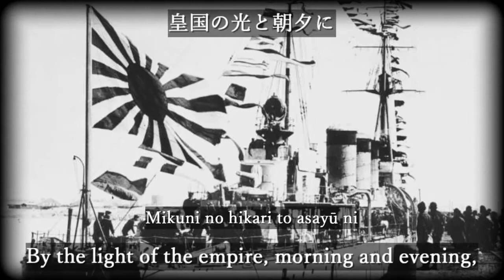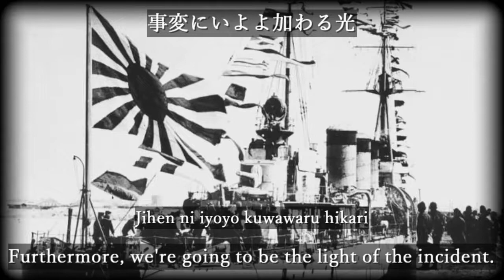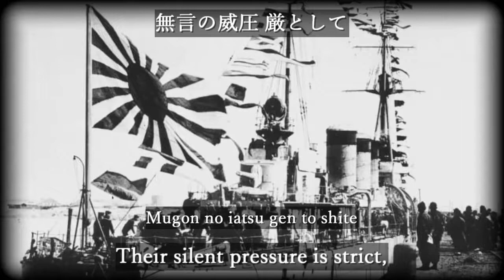Gunkanki no uta [With Eng and Romaji sub]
軍艦旗の歌 / Gunkanki no uta / Song of the naval ensign

Singer: Hisao Ito, Columbia Chorus
Performer: Columbia Orchestra

This song is a naval song written in 1938, with lyrics by Nobutsuna Sasaki and music by Tokichi Setoguchi.

[About translation]
*The incident
It refers to the Second Sino-Japanese War. In the early days of the war, it was called "Shina jihen" (the Chinese Incident) in Japan.
*The sixteen lights
It refers to the 16 lines extending from the middle circle of the Rising Sun Flag.

Number three of the lyrics talks about the Battle of Tsushima in the Russo-Japanese War.

[Rōmaji]
Kyokujitsu kōki kakuyaku to
Shikai o terasu gunkanki
Miyo waga nippon teikoku no
Chikara no shirushi mifune no shirushi

Mikuni no hikari to asayū ni
Kashikomi aogu gunkanki
Waga kokuryoku no hatten no
Senku to susumu toutoki shimei

Sen'un ten ni minagirite
Shōtō takaku hiramekeba
Zengun ryokusen funtō shi
Shinmei sasagu mihata no moto ni

Dai sen'eki ni ikusotabi
Kokui o yomo ni kagayakashi
Kyōran dotō shizumetsutsu
Jihen ni iyoyo kuwawaru hikari

Tōa no ten no reimei ni
Mihata kazaseru mōdō wa
Mugon no iatsu gen to shite
Yukute mamoreri ōunabara ni

Meiji no miyo no seitei ni
Senshun kaoru kiku no hana
Jūrokujō no mihikari wa
Banzai made mo kagayou hikari

[Japanese]
旭日 光輝 赫奕と
四海を照らす軍艦旗
見よ我が日本帝国の
威力の表徴 皇艦の表徴

皇国の光と朝夕に
畏み仰ぐ軍艦旗
我が国力の発展の
先駆と進む 尊き使命

戦雲 天に漲りて
檣頭高くひらめけば
全軍 力戦 奮闘し
身命捧ぐ 御旗の下に

大戦役に幾そ度
国威を四方に輝かし
狂瀾怒濤 鎮めつつ
事変にいよよ加わる光

東亜の天の黎明に
御旗かざせる艨艟は
無言の威圧 厳として
前途守れり大海原に

明治の御代の制定に
千秋薫る菊の花
十六条の御光は
万歳までも輝よう光